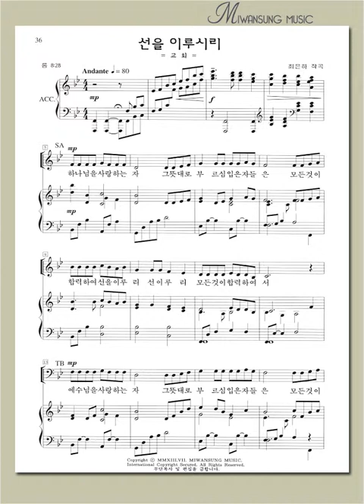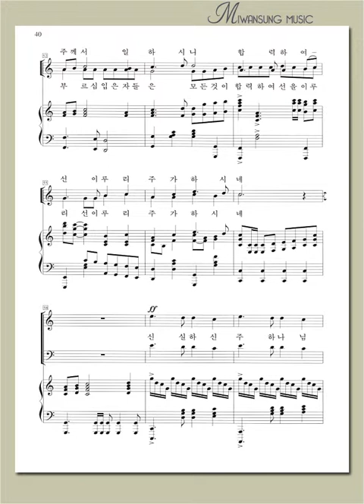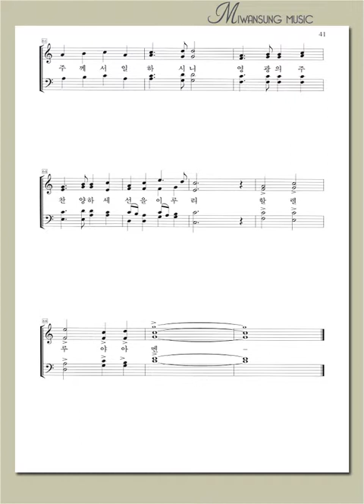하이라이트 22집 / 선을 이루시리 / 테너파트